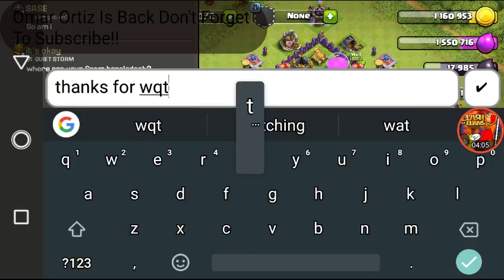Hogs And Wiz Are Still Good!!